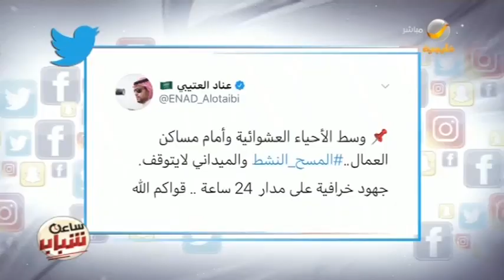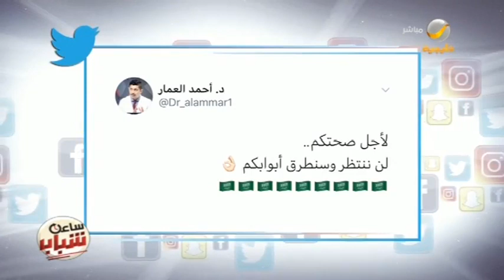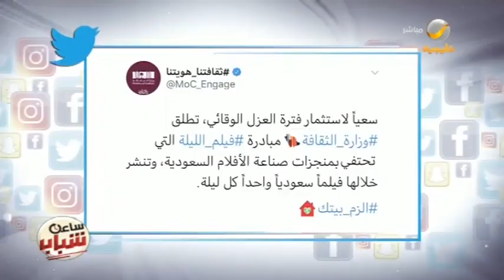جولة بين أبرز التغريدات التي حازت على اهتمام الشباب